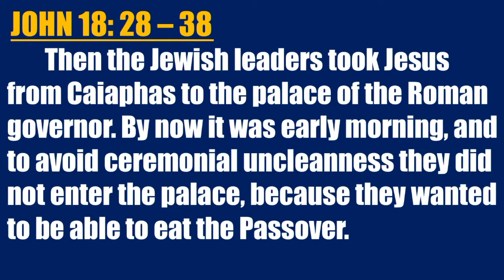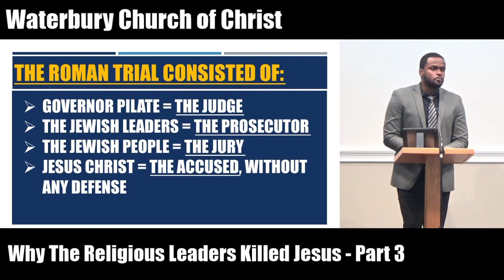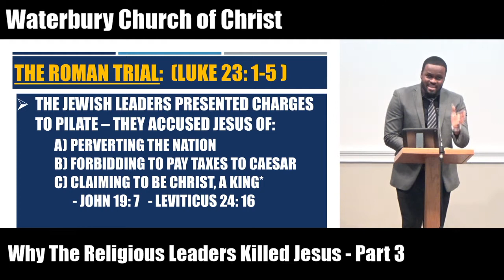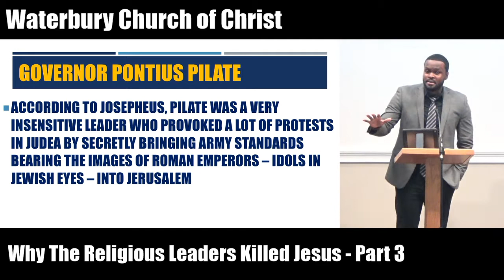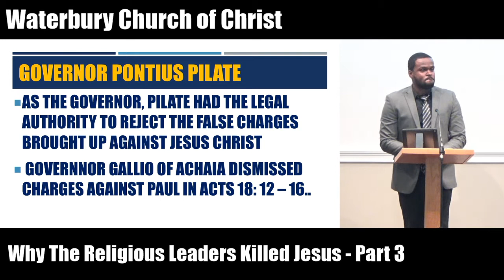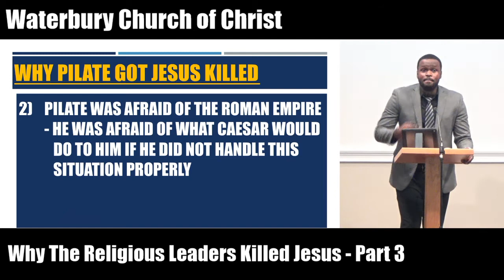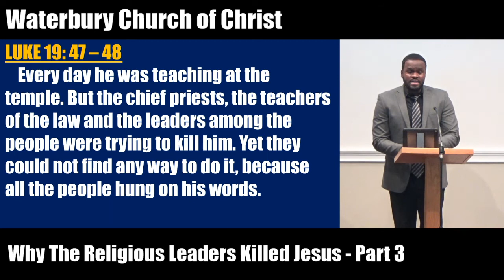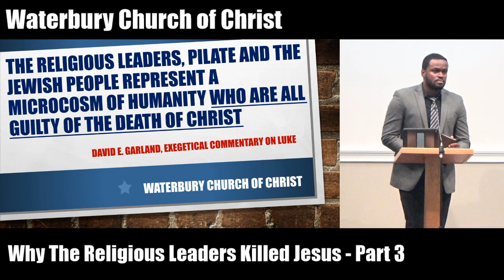Why They Killed Jesus? (John 18 - 19)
In this sermon series, we have been exploring the events and people implicated in the killing of Jesus Christ. Once Caiaphas and the religious leaders decided to kill Jesus at their trial, they brought Him to Pontius Pilate to authorize His execution. Why did Pilate give in to their demands regardless of the false charges presented during the Roman trial?